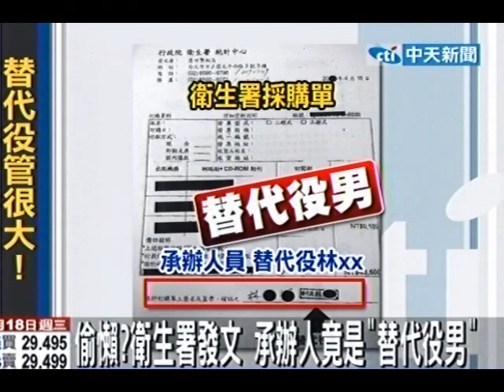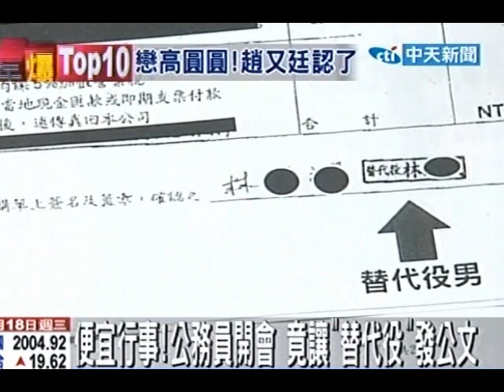偷懶？衛生署發文 承辦人竟是「替代役男」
中天新聞》難道有了替代役男就不用公務人員了嗎？有人踢爆，衛生署在發公文及採購的時候，竟然是用替代役男來當承辦人，衛生署表示，基於時效考量才會跳過正式承辦人員。